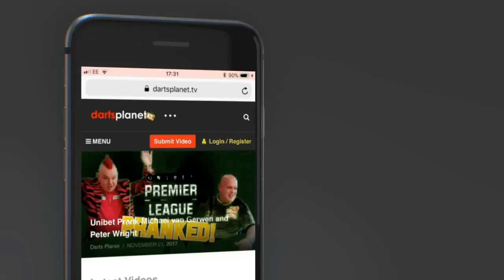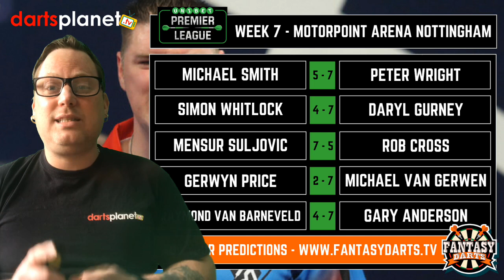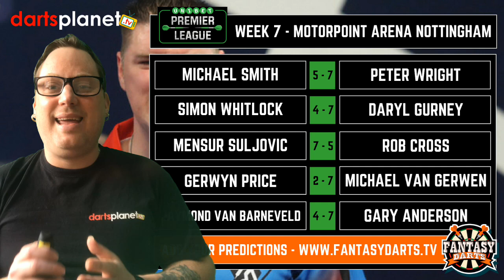NIGHT 7 UNIBET PREMIER LEAGUE PREVIEW & PREDICTIONS FROM NOTTINGHAM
In this video I preview & give my predictions of night 7 of the Unibet Premier League from Nottingham.

Premier League Night 7

Motorpoint Arena Nottingham From 7pm On Sky Sports

Michael Smith v Peter Wright
Simon Whitlock v Daryl Gurney
Mensur Suljovic v Rob Cross
Gerwyn Price v Michael van Gerwen
Raymond van Barneveld v Gary Anderson

You can join my website at